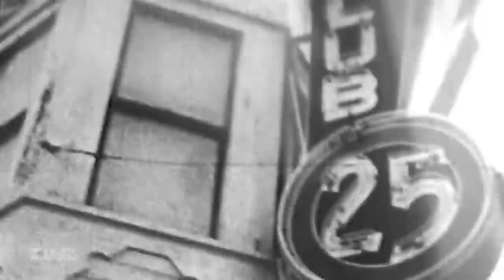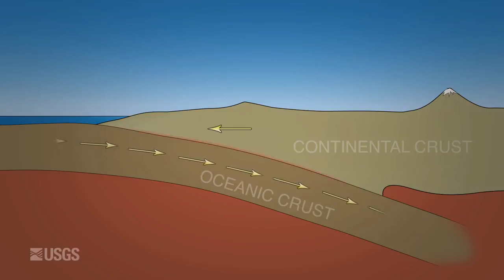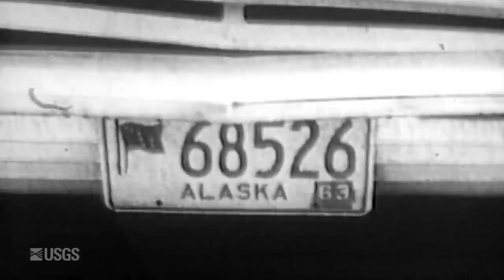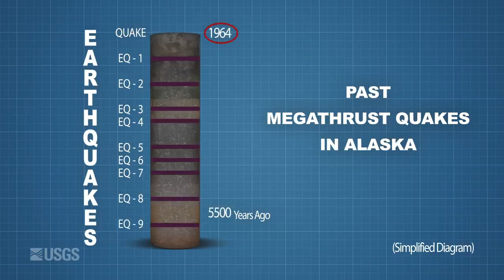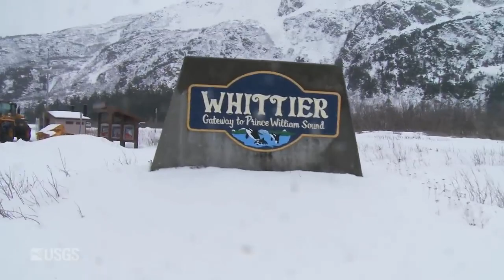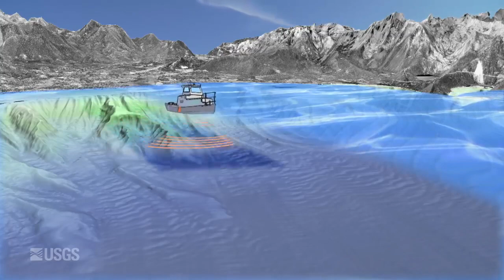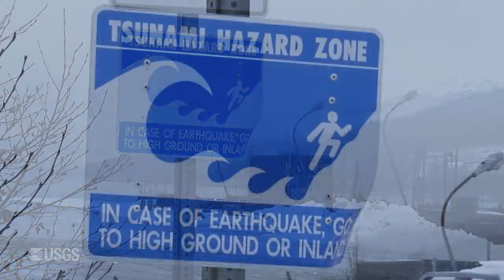The Great Alaska Earthquake: 1964 Quake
This events had happen a long time ago but pay attention. This event is getting closer to happening and that's because Jesus second coming is close. Strange events are going to continue to happen. Repent Now